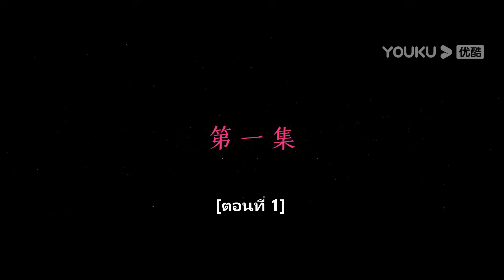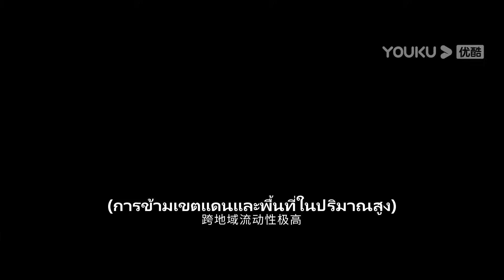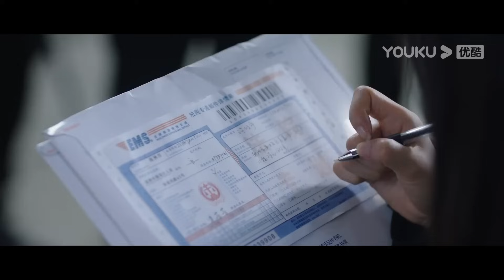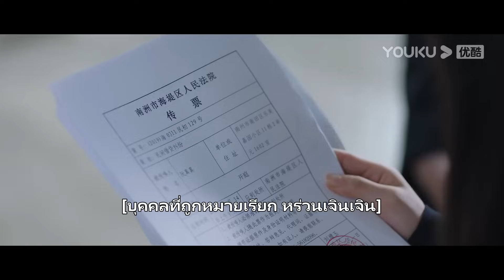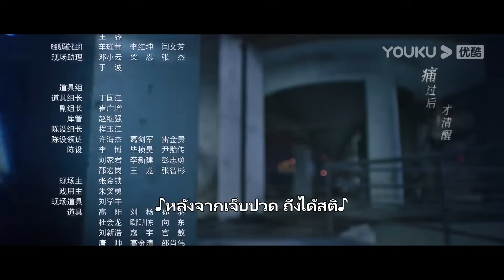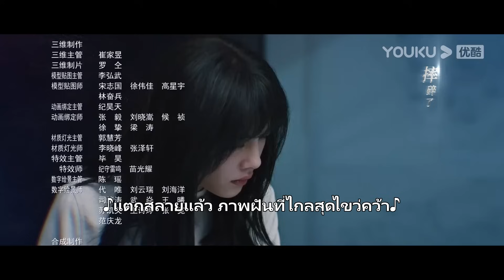ซับไทย | รักไม่ทันตั้งตัว Unexpected Falling EP01 | ไช่เหวินจิ้ง/เผิงกวนอิง/หวังจิ้นซง | YOUKU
ยินดีต้อนรับผู้ชมในเขตประเทศไทย ญี่ปุ่น เกาหลี อินโดนีเซีย เวียดนาม มาเลเซีย สิงคโปร์ ฟิลิปปินส์ เขตปกครองพิเศษฮ่องกงแห่งสาธารณรัฐประชาชนจีน เขตปกครองพิเศษมาเก๊าแห่งสาธารณรัฐประชาชนจีน และเขตปกครองพิเศษไต้หวันแห่งสาธารณรัฐประชาชนจีน ย้ายไปรับชมซีรีส์ที่แอป YOUKU International ยินดีต้อนรับดาวน์โหลดแอปพลิเคชัน YOUKU International ไม่ว่าคุณจะอยู่ที่ไหน คุณสามารถเพลิดเพลินกับซีรีส์ "รักไม่ทันตั้งตัว" ทุกตอนพร้อมคำบรรยายหลายภาษา สมัครสมาชิกแอปพลิเคชัน YOUKU International เพื่อรับชมซีรีส์ก่อนใคร

★นักแสดงนำ：ไช่เหวินจิ้ง/เผิงกวนอิง/หวังจิ้นซง/หยางฉง/เยว่หยาง/หลี่หน่ายเหวิน/หลินหยวน/ซ่าลี่น่า/หลิงจื่อถง/เฉียนอี/หลวนจวิ้นเวย/หวังอี้จู๋/ฟู่หยางเอิน/หวังเว๋ย/จินเมิ่งหยางจื่อ/เซี่ยงอี้เจิง/เฉาซวีเหิง/หวังเป่าเยี่ยน

รักไม่ทันตั้งตัว Unexpected Falling：หร่วนเจินเจินเป็นสาวน้อยที่โง่เขลาในสายตาคนอื่น เธอใช้ชีวิตที่เรียบง่ายอยู่กับกองเงินของสามีสวี่โยวหนิง แต่เธอก็ต้องสูญเสียทุกสิ่งไปหลังจากที่สามีของเธอเสียชีวิตโดยบังเอิญ เหลือไว้แต่กองหนี้ทิ้งให้เธอต้องคอยชดใช้ ในเวลานั้นเองทนายเกาจวิ้นเพื่อเก่าก็ได้ปรากฎตัวขึ้น และดูเหมือนจะเข้ามาช่วยแก้ไขสถานการณ์อันเลวร้ายนี้ เดิมหร่วนเจินเจินกลับสงสัยในตัวเขา แต่หลังจากทั้งสองเข้ากันได้ดี เธอก็ค่อยเปิดใจให้กับเขา และร่วมกันเอาชนะความยากลำบาก